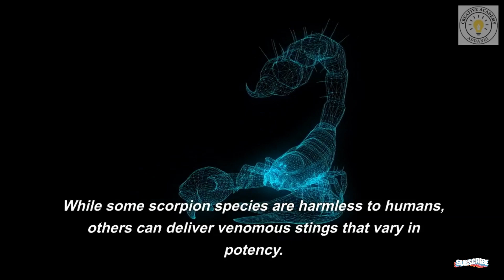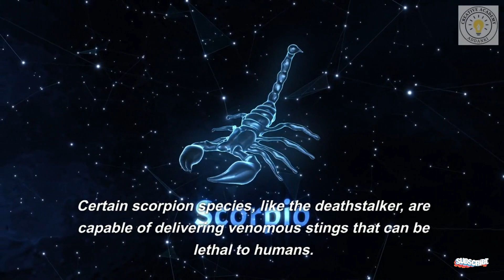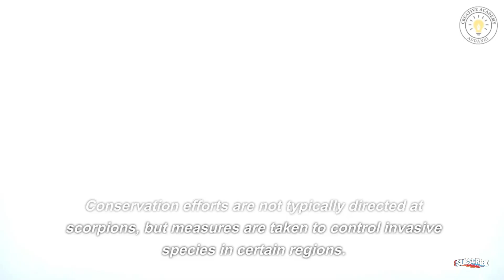"Scorpion Secrets: Unveiling the Mysteries of Earth's Arachnid Guardians"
"Embark on a thrilling adventure into the enigmatic world of scorpions in this video that uncovers the secrets behind these fascinating arachnids. From their ancient origins to their unique adaptations, explore the intriguing behaviors and survival strategies that make scorpions both formidable and essential in their ecosystems. Witness the beauty of their fluorescence under UV light and understand the role they play in maintaining ecological balance. Join us as we demystify the myths surrounding scorpions and showcase the incredible diversity within this captivating arachnid family."